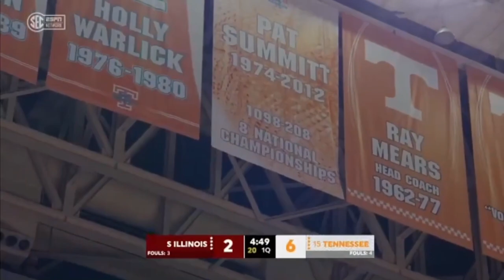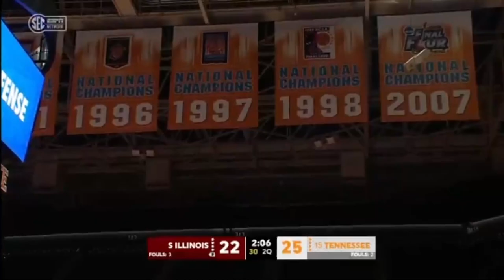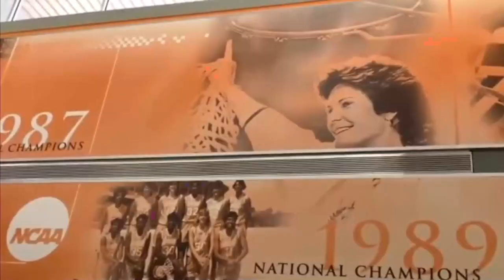Southern Illinois VS Tennessee-11-9-21-Full Game